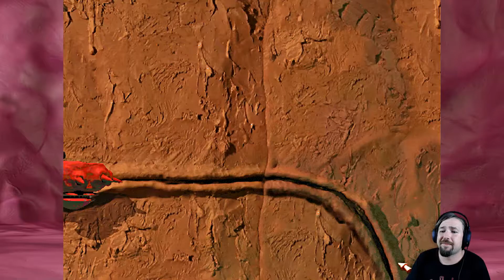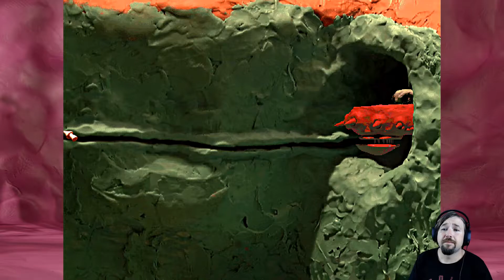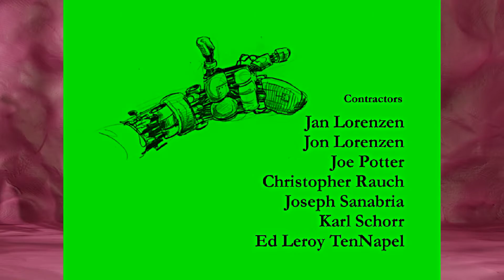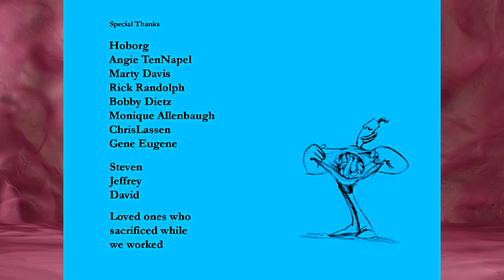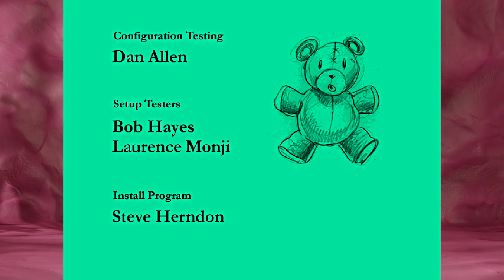The Neverhood #4 - Good End and Bad End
The Neverhood is one of the most original adventure games ever made, and one of the prime examples of how an ultra-slick style is sometimes enough to carry the game, even though we all know that substance is more important than style. Instead of using cartoons or computer animation, they built the entire set of the game with 2 tons of clay! Quite an achievement in any media, and the result is nothing short of amazing.